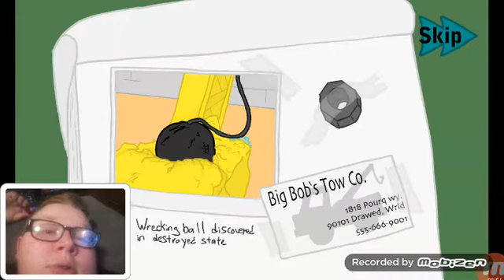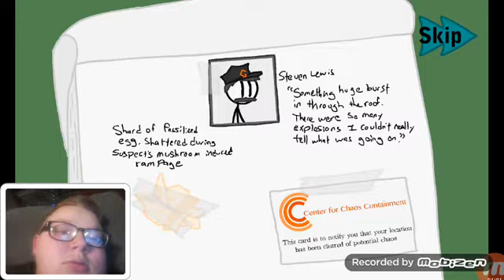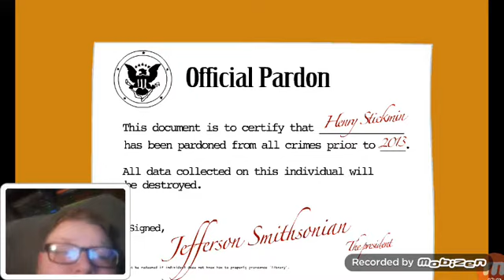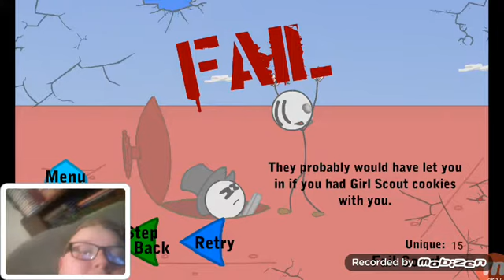I INFILTRATED THE AIRSHIP!!!